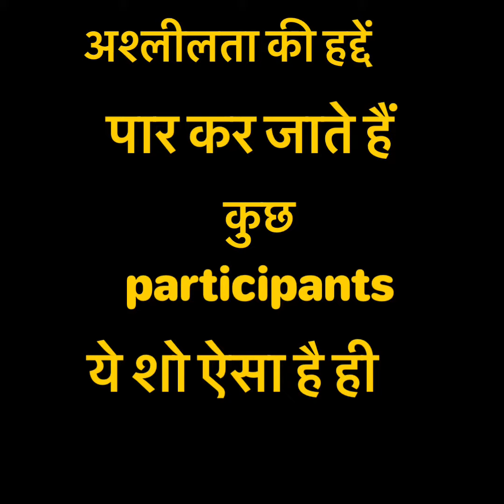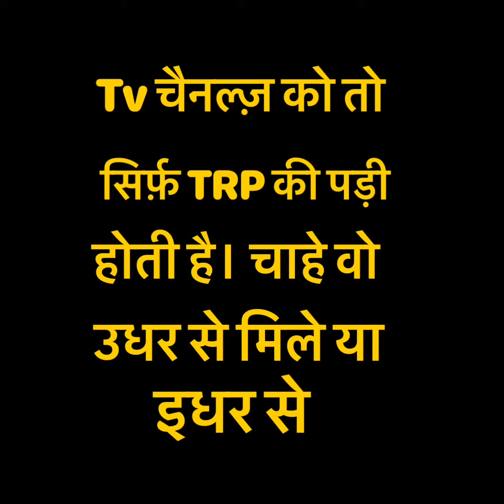FLOP SHOW HAI BIG BOSS S14, AISE SHOWS KO family ke saath nae dekha jaa sakta बिग बॉस १४ बिग फ़लोप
BIG BISS 14 is this type of shows against the Indian culture Big boss 14 is the newest starts in the same series. It actually takes big personalities and makes them show THIER day to day routine and hence gain TRP for that channel and also money for the partixiapants.  But this show I think is not suitable for Indian audience. Since May families have just one tv at home and not all can watch these type of serials. Who benefits from these type of Shows. The Bollywood gang. They are the ones who make money and that’s all. There is not educative content in this show. No story